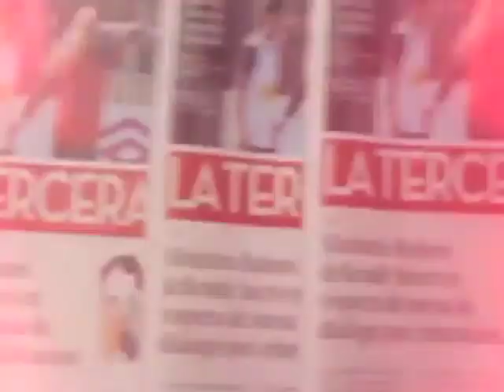Teillier emplaza a Piñera por el Museo de la Memoria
El diputado comunista llamó al propio Presidente de la República a pronunciarse sobre la polémica creada por la directora de la Dibam, Magdalena Krebs, quien criticó la función educativa del recinto. El director del Museo de la Memoria, Ricardo Brodsky, recordó que Piñera visitó la muestra y atribuyó los comentarios de Krebs como "personales".